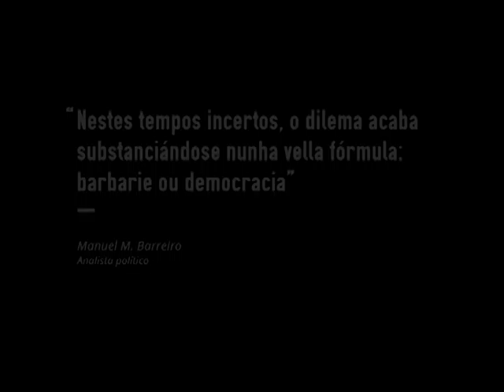Democracia ou barbarie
Xuntas. Sen ánimo de lucro. En código aberto e baixo licenzas libres. Dende abaixo á esquerda. Outra televisión.